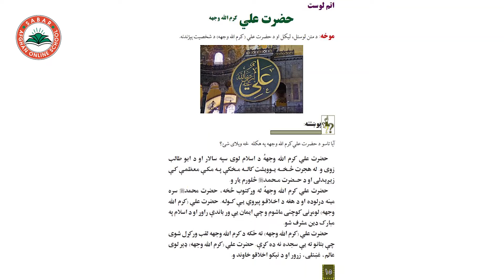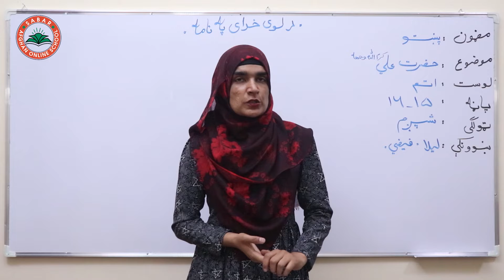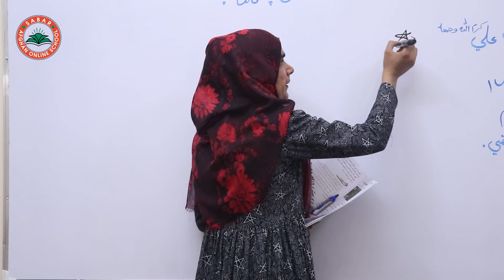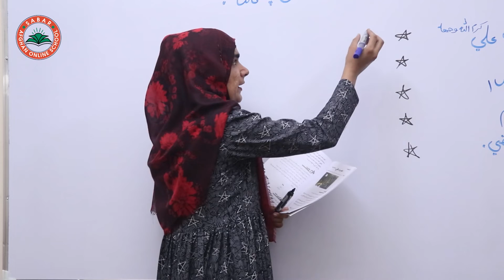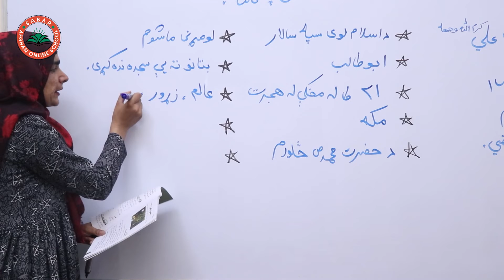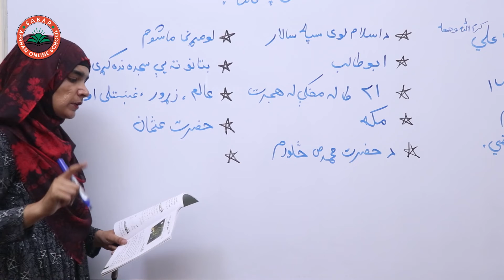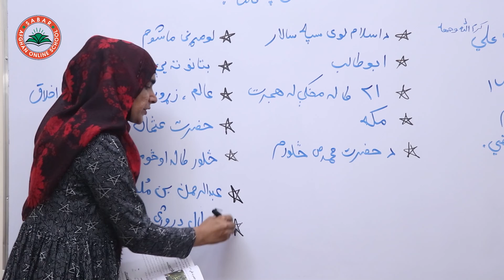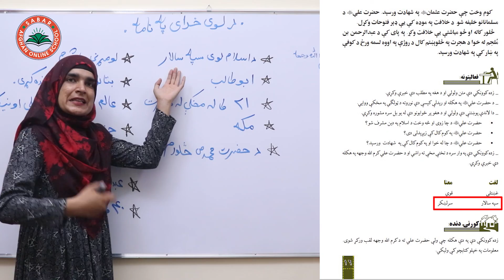Class 6- Pashto | Hazrat Ali may Allah bless him - Lesson 8 | حضرت علی کرم الله وجهه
Book
حضرت علی کرم الله وجهه
Class 6 - Lesson 8 / شپږم ټولګی - لوست ۸

د صبار_افغان_آنلاین_ښونځی